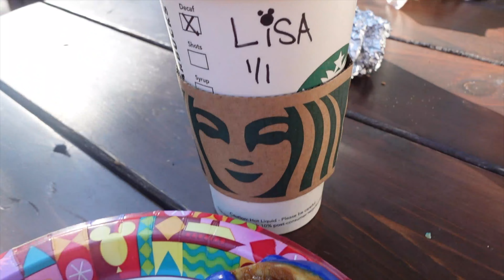WDW Oct Intro Extended version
Hi, We are Ade and Lisa. Welcome to our Walt Disney World October 2022 trip series. Here's a little sneak of the series. We hope you enjoy this trailer. Lisa & Ade x

Yateley
GU47 7GQ
UK